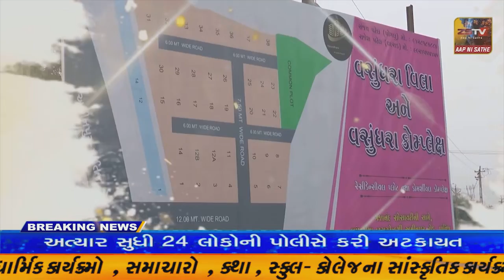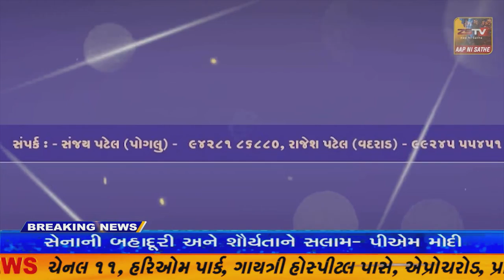દાહોદ ના ઇતિહાસમાં પહેલી વાર રાબડાલ ખાતે ખખડધજ ઇમારત ને કંટ્રોલ બ્લાસ્ટ વડે ધ્વસ્ત કરાઈ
દાહોદ ના ઇતિહાસમાં પહેલી વાર રાબડાલ ખાતે ખખડધજ ઇમારત ને કંટ્રોલ બ્લાસ્ટ વડે ધ્વસ્ત કરાઈ// ZSTVNEWS//